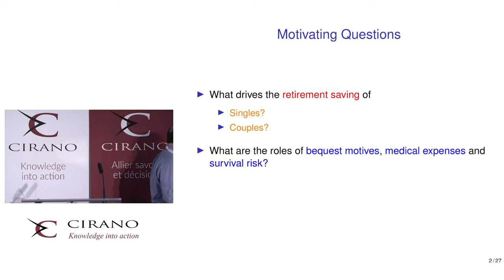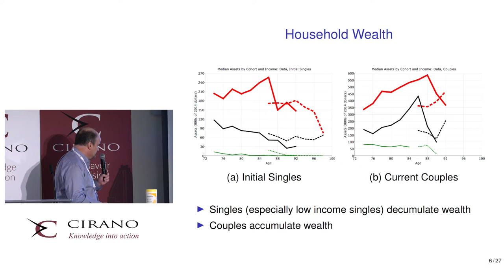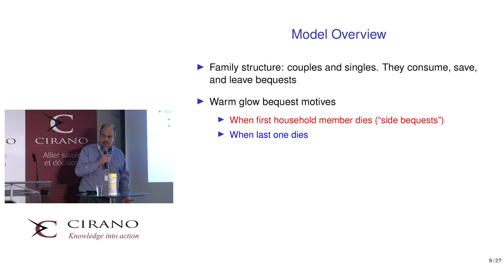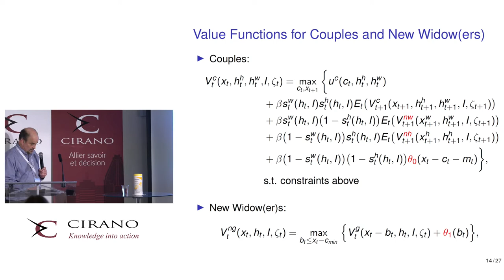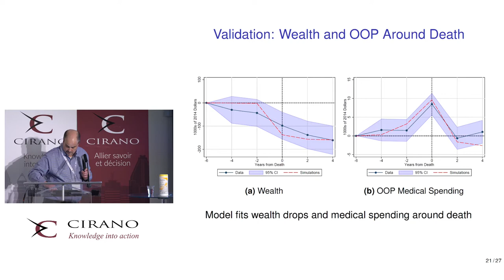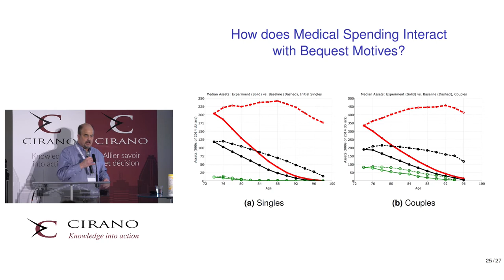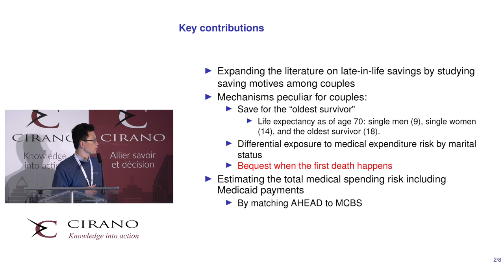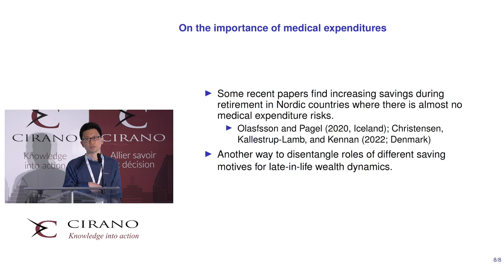Presentation John Bailey Jones and discussion Minjoon Lee